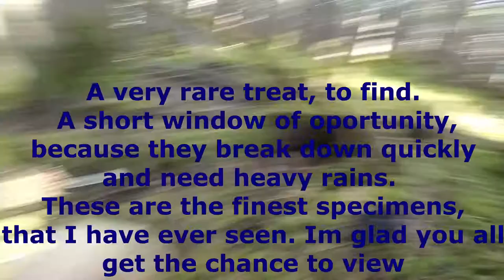The Intrepid Forager: Episode 2 Blue Chanterelle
Foraging the rare and illusive, Blue Chanterelle!
Hiking in a Spruce, Pine, Hemlock, and Cedar, mixed forest. Its growing with Spruce. In a valley between two mountains, elevation 400'. Thick moss mat, plenty of coral mushroom species around.
This mushroom degrades pretty rapidly, so you have to really be out at the perfect time, in order to find a good specimen. A lot of the time, I find old ones that have turned into a black paste. If you find one, take a better look around and you may see another.

You can follow our progress on Instagram @

If you are a Wild Mushroom Forager from North America, you can become a member on Fungicopia.com and contribute your own field data(with pictures), to the growing "Fungidex".